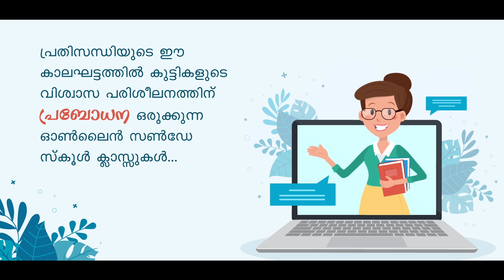Class 2 | CH 22 || PRABODHANA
Catechesis
Standard - 2
Chapter - 22
Sr. Archita SIC
മലങ്കര കത്തോലിക്കാ വേദപാഠം
മാവേലിക്കര ഭദ്രാസനം
Standard 2
പാഠം - 22
വിശുദ്ധ കുർബാന
സിസ്റ്റർ അർച്ചിത SIC